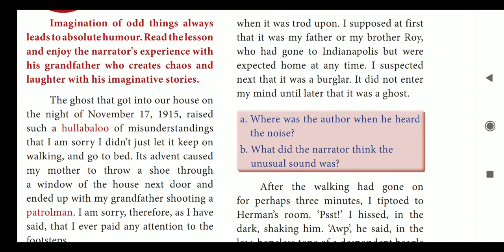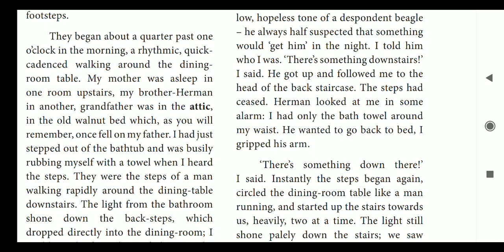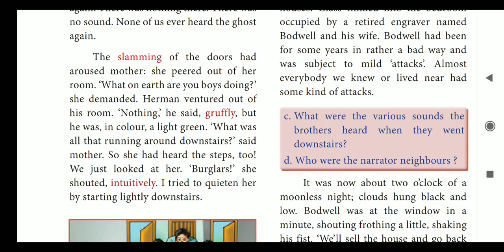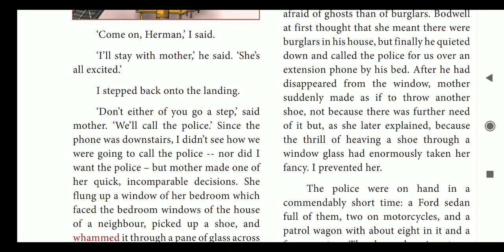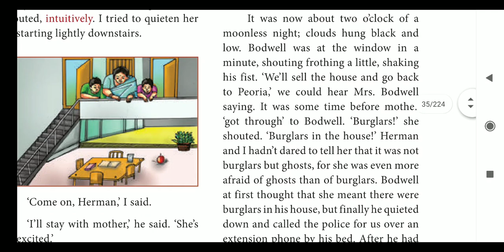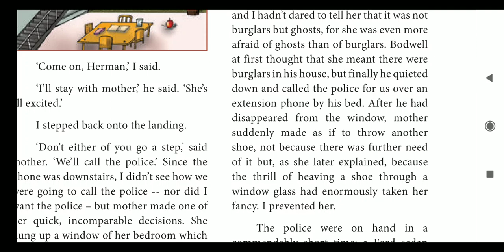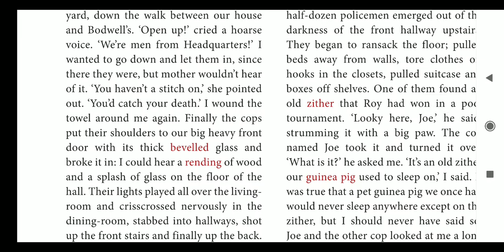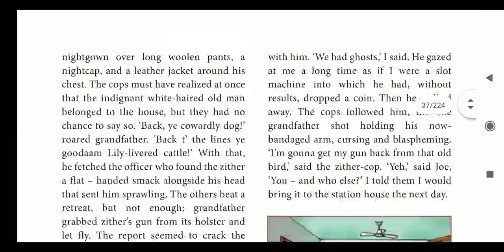English Class 9 Prose 2 ( part 2) 7/7/20 For Admission from LKG to XII